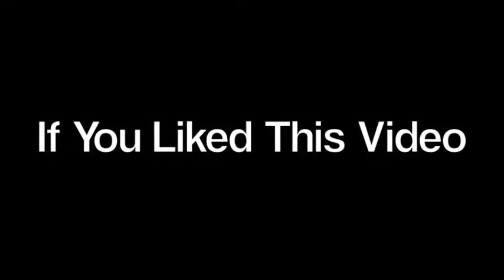TheJDTroop Plays: It's Better Together- Minecraft Adventure Map Part 2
Wanting to mix things up so as to not get bored of our survival map, Jesse and I decided to try out this minecraftian adventure: "It's Better Together." We had a blast filming this, and we hope you enjoy yourself just as much watching it.